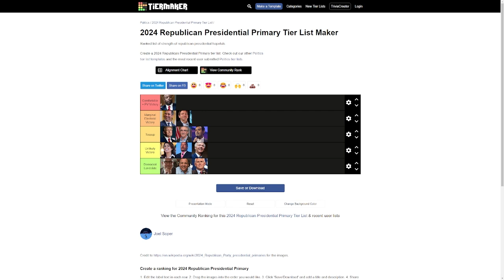2024 Republican Candidates TIER LIST - Can they win?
A tier list based on the electability of each Republican Candidate running 2024. This video explores the possibility of each Republican Candidate earning the nomination and how their election would play out. Whether they will win comfortably, or lose in landslides?